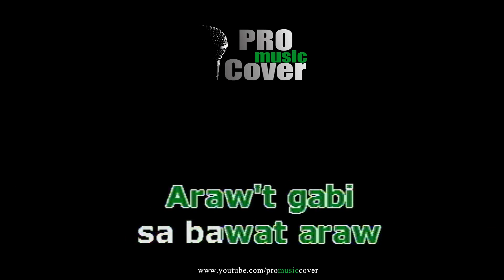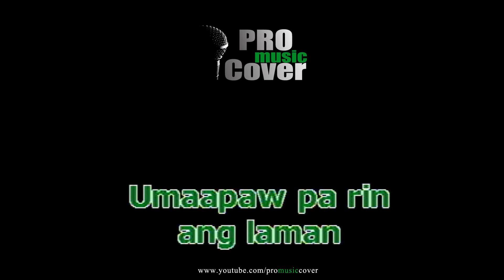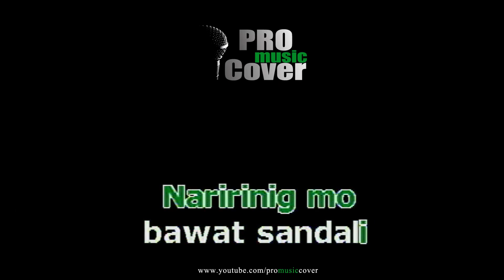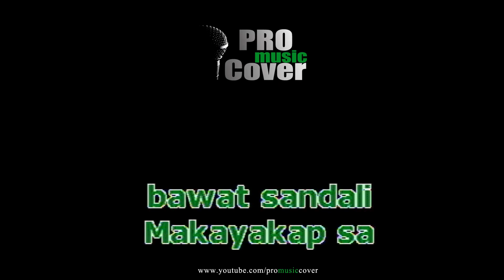Giliw - Regine Velasquez (KARAOKE)